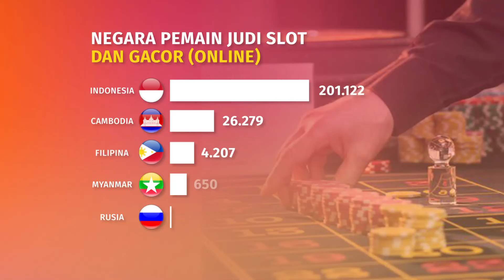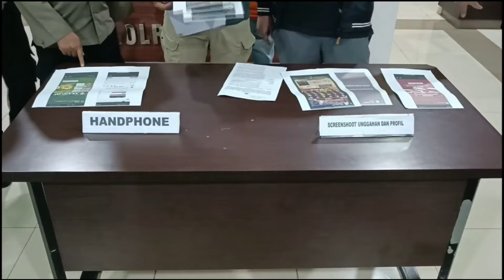Gawat!! 3,2 Juta Rakyat Indonesia Kecanduan Judi Online, Ada yang Beking? | Diskusi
Pusat Pelaporan dan Analisis Transaksi Keuangan (PPATK) mengungkap temuan perputaran uang di bisnis judi online. Total ada Rp327 triliun uang yang beredar terkait judi online sepanjang tahun 2023.